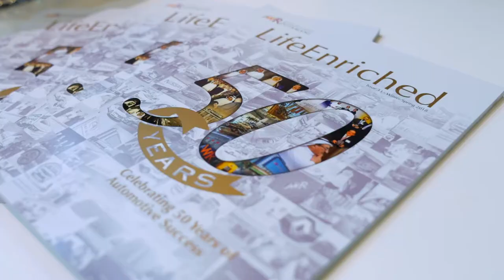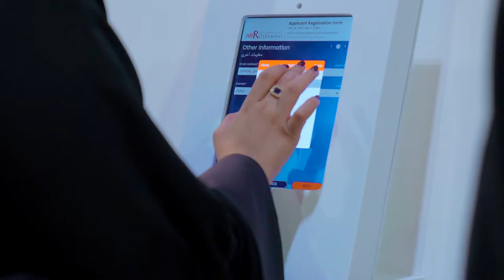Career Fair 2018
Join the AWR Team today.